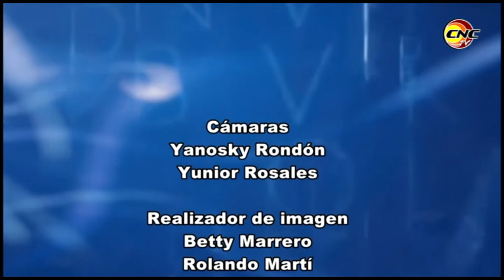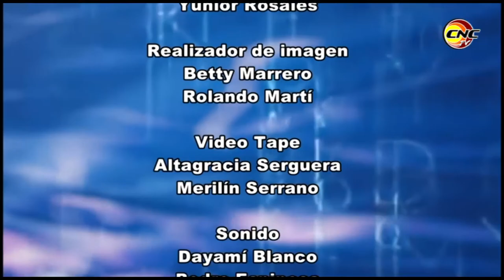Criterios Compartidos: La identidad 2da parte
En esta ocasión escucharemos criterio de otra arista de la identidad y hablaremos de un artículo publicado por el periódico Granma.